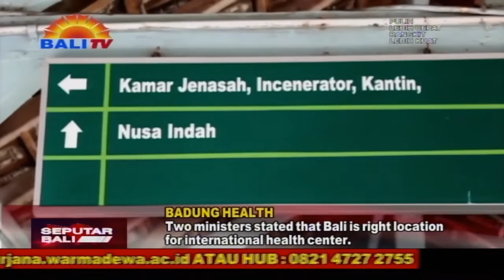DUA MENTERI SEBUT BALI LOKASI TEPAT DIBANGUNNYA PUSAT KESEHATAN INTERNASIONAL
PANDEMI COVID 19 TELAH MENCIPTAKAN KESADARAN, TENTANG PERLUNYA ARSITEKTUR KESEHATAN YANG KUAT DAN KOMPREHENSIF, UNTUK MENGHADAPI SITUASI DARURAT, MENCIPTAKAN KESIAPSIAGAAN, AGAR TERCIPTA MASYARAKAT YANG TANGGUH. PROSES MENUJU CITA-CITA INI BISA DIMULAI, DENGAN MENGELOLA RATUSAN JUTA DATA GENOMIK YANG TERKUMPUL SELAMA PANDEMI. TERKAIT HAL TERSEBUT, DUA MENTERI BERPENDAPAT SUDAH SAATNYA INDONESIA MENGEMBANGKAN PUSAT KESEHATAN BERTARAF INTERNASIONAL, DAN SEPAKAT BALI SEBAGAI LOKASI YANG TEPAT UNTUK PUSAT KESEHATAN INTERNASIONAL TERSEBUT.